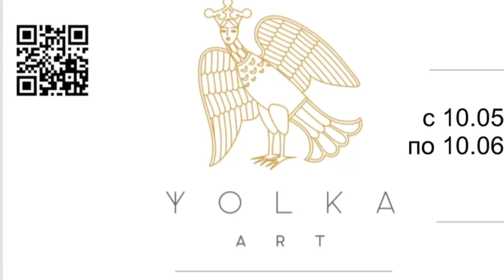Он-Лайн экскурсия по выставке художников галереи YOLKA art «Чудо-юдо рыба кит»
Выставка проходит в Москве с 10 мая по 10 июня 2023. Все работы продаются.